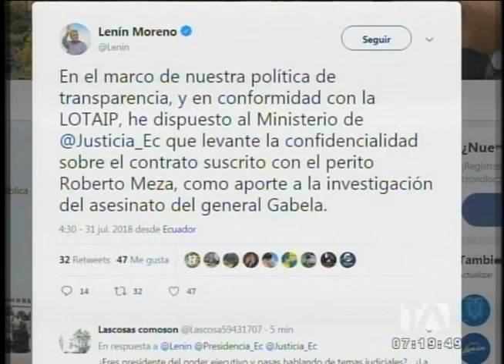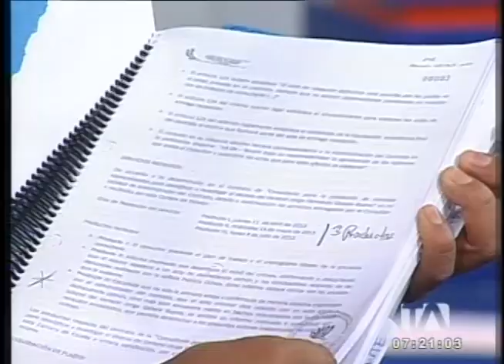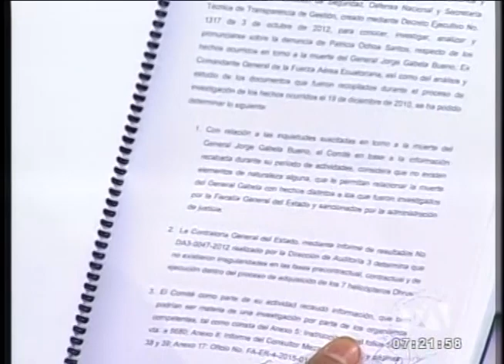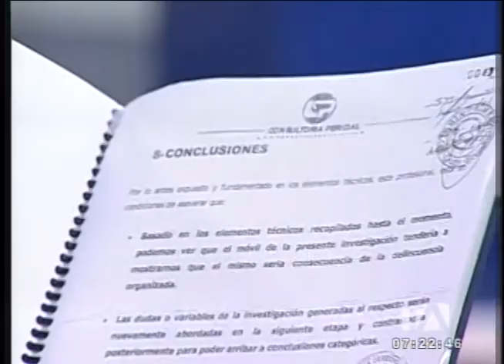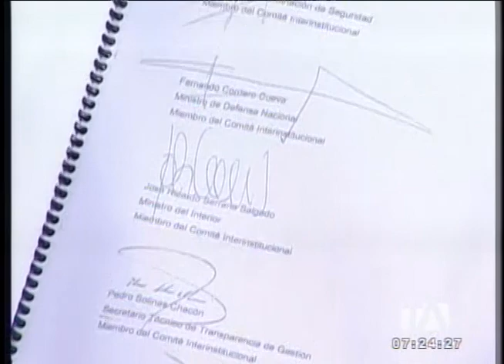Entrevista al asambleísta Ángel Gende, sobre caso Gabela